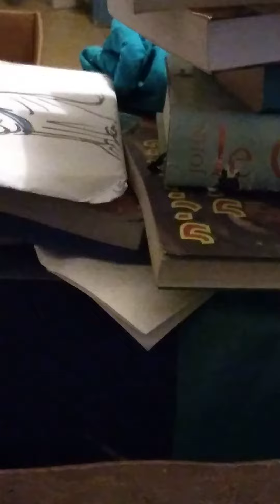Sam eats spaghetti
Samuel b. Cat